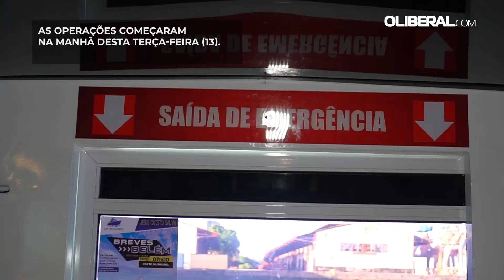Viagem Marajó - Belém: novas embarcações iniciam operações nesta terça (13)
A travessia demora pouco mais de uma hora e é totalmente regularizada e fiscalizada pelo poder público estadual